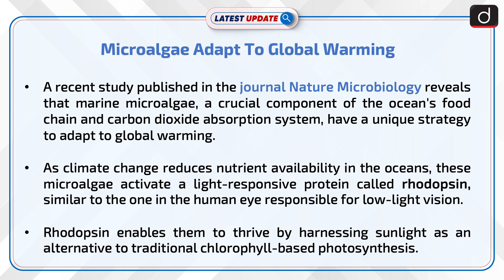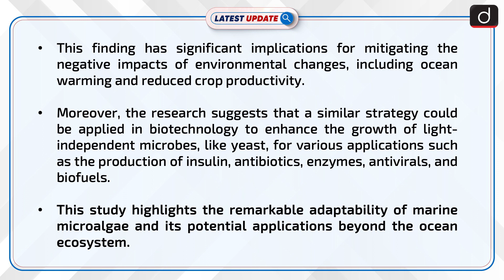Microalgae Adapt To Global Warming | Latest update | Drishti IAS English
Marine microalgae are adapting to climate change by utilizing a light-responsive protein called rhodopsin to capture sunlight for energy, mitigating the effects of reduced nutrients caused by global warming. This discovery not only helps microalgae thrive in changing ocean conditions but also has potential applications in biotechnology for enhancing the growth of light-independent microbes.